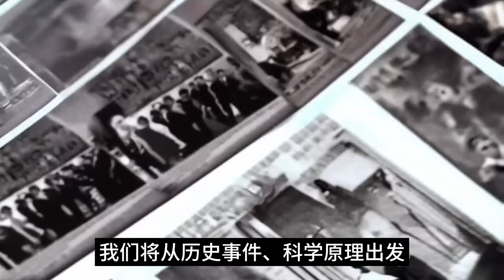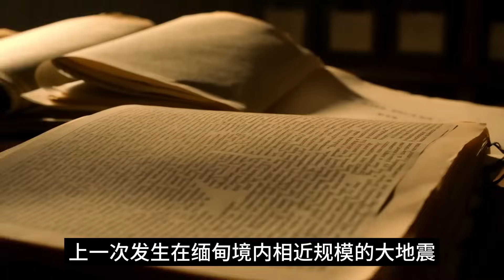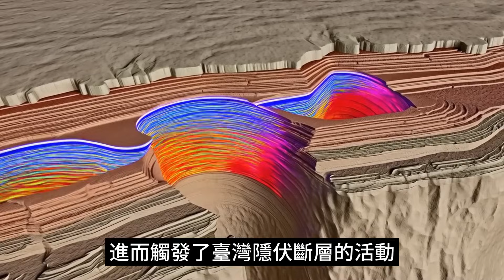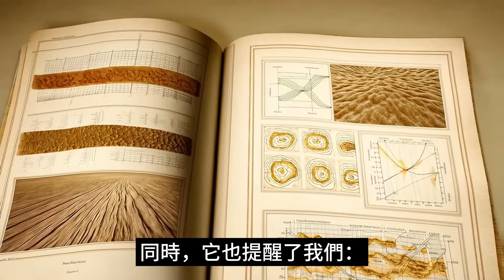【緬泰8.2強震】威力堪比177顆原子彈！專家警告板塊衝擊「恐連動台灣強震」？| ByBy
這部影片帶你深入探討缅甸與泰國交界發生的 8.2 級超強地震：為何一次斷層錯動就能釋放相當於 177 顆原子彈的能量？百年古橋瞬間崩斷，曼谷高樓僅 4 秒倒塌，遠在千里之外的台灣會不會受到影響？透過板塊碰撞、走滑斷層機制以及歷史震例，我們一起來抽絲剝繭，解密這場驚天動地的自然威力，同時也探討台灣是否需要提高警覺，做好防震準備。敬畏自然，才能更好地守護生命與家園！

【緬泰8.2強震】威力堪比177顆原子彈！專家警告板塊衝擊「恐連動台灣強震」？